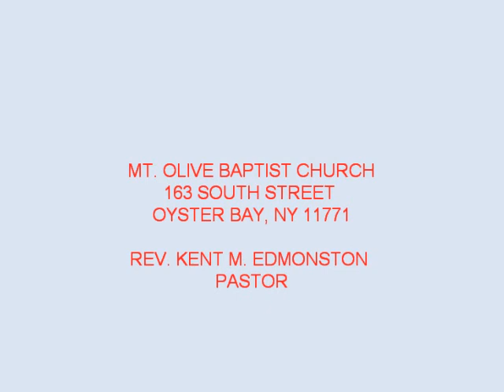Emanuel Baptist Church Male Chorus "NOAH"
April 24, 2010 MOBC Third Annual Choir Day Emanuel Baptist Church (Elmont) Male Chorus "NOAH" (As performed by The Gospel Wonders)